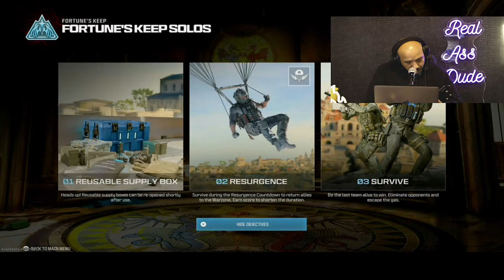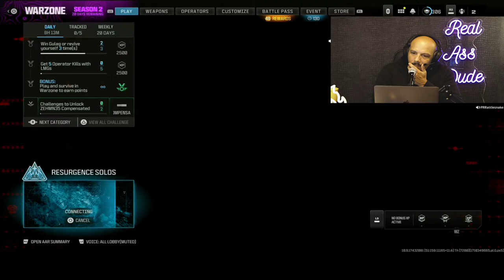WEDNESDAY AFTERNOON WAR ZONE - LUIS J. GOMEZ GAMING